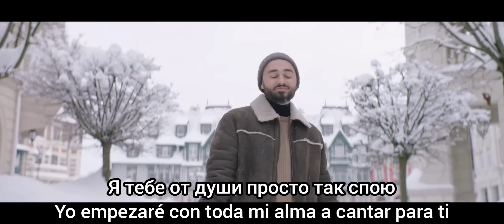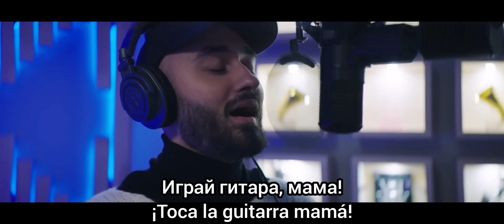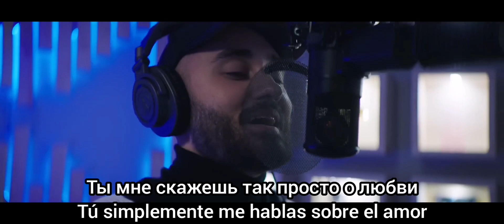Мот - Соло / Mot - Solo. Subtítulos en español.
Canción del cantante ruso Mot, traducida y subtitulada al español. La traducción y los subtítulos fueron hechos por mi pero yo no tengo los derechos de la canción.

Мот - Соло
Mot - Solo